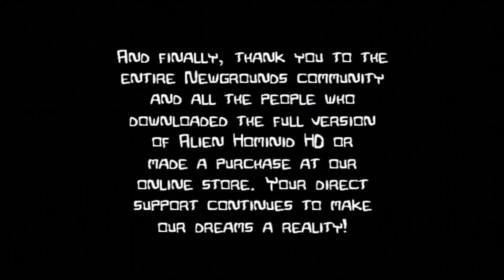Let's Play: Castle Crashers Part 11 Finale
The end of one of the lets plays that haunted us to finish. WOOO